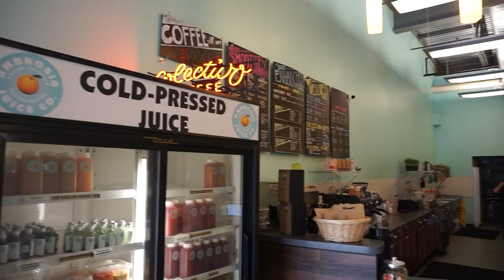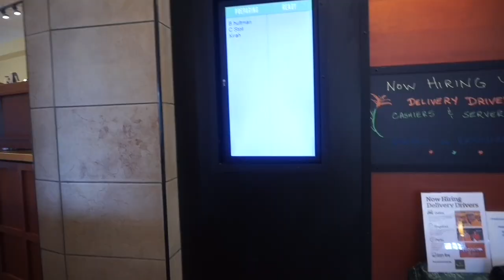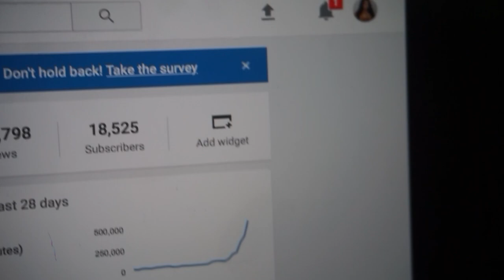PULLED UP TO THE MALL IN A ROLLS ROYCE ?! | KIRAH OMINIQUE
AYEEEEE WASSSSUPPPP IsSSsssA Ya GUrrRL KirAHHH ! LOL